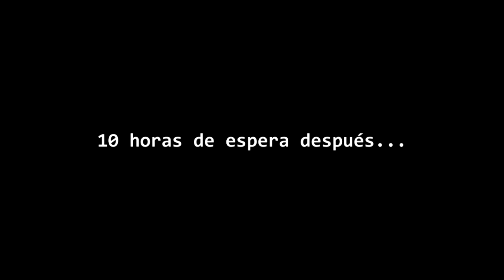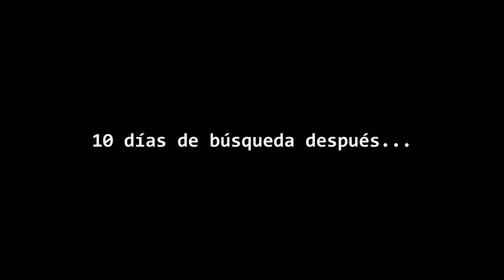NOOB juega - STALKER Call of Chernobyl - Parte 2 - ESPAÑOL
STALKER Call of Chernobyl es un mod para el juego STALKER Call of Pripyat. Este mod reune todos los mapas de la trilogía STALKER en un solo mapa con todas sus misiones y personajes. Es interesante como una experiencia de sandbox. Espero disfruten esta serie tanto como yo he disfrutado muriendo una y otra vez en la ZONA.